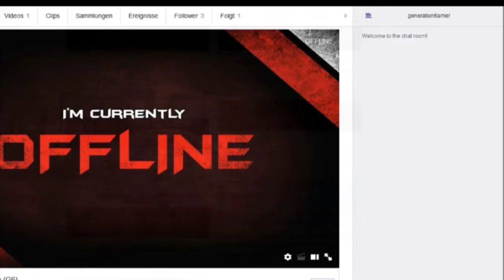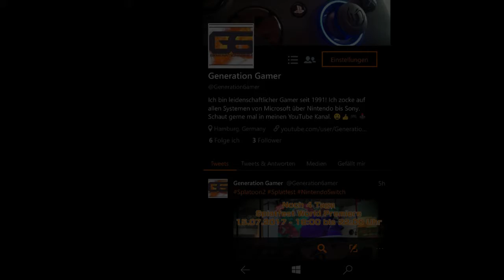Special ★ 4. Geburtstag auf YouTube ★ Wie geht es weiter?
Hallo liebe Gamer!

Am 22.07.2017 ist es soweit! Ich feier meinen 4. Geburtstag auf Youtube. Aktuell stehen einige Veränderungen für die Zukunft an. Was genau für Veränderungen, erfahrt ihr im folgenden Video.

Viel Spaß!